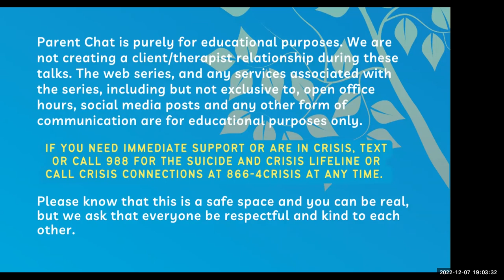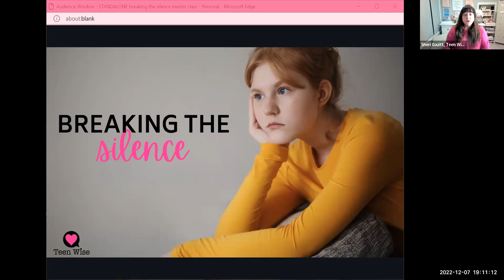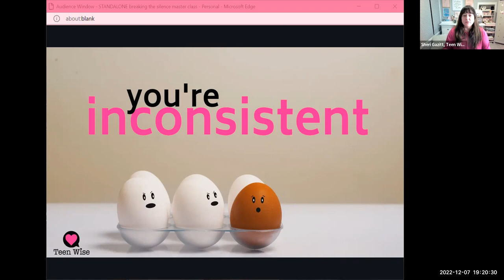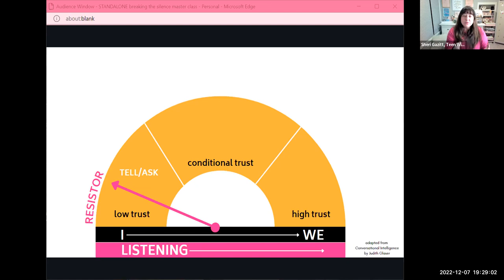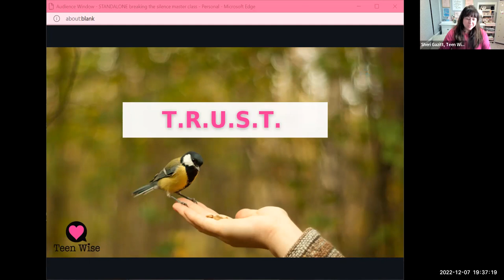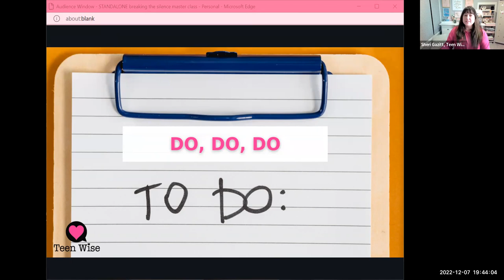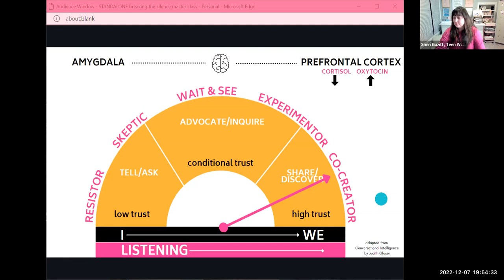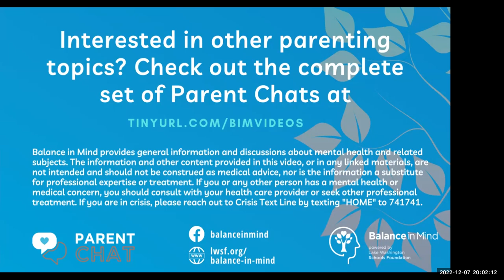Why Kids Aren't Talking With Parents: Learn How To Change That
At the heart of every conversation is trust. When you can build this trust, this keeps the lines of communication open between you and your teen. In this Parent Chat, coach Sheri Gazitt of TeenWise discusses how to create this trust.